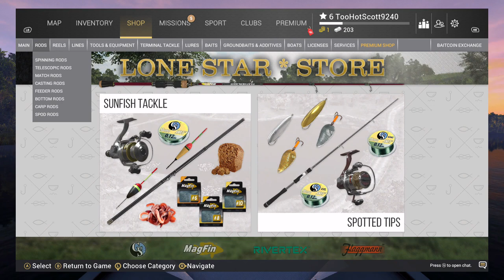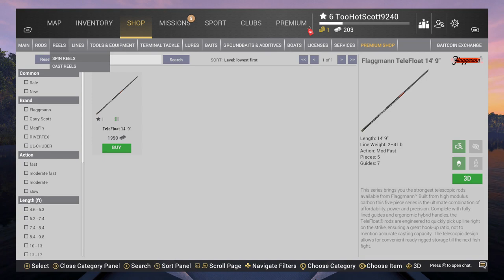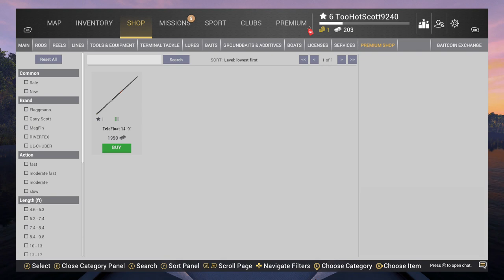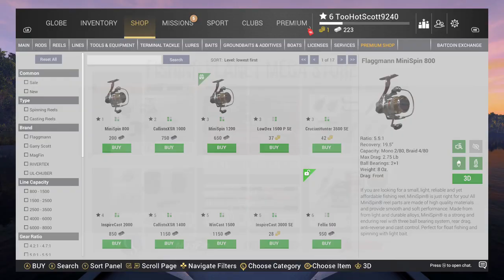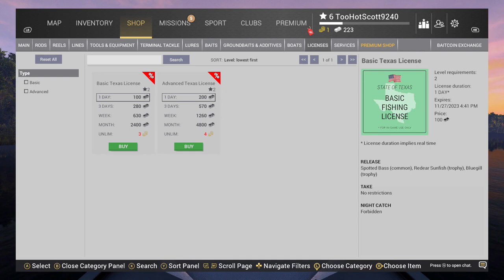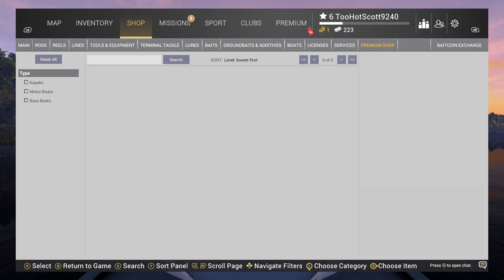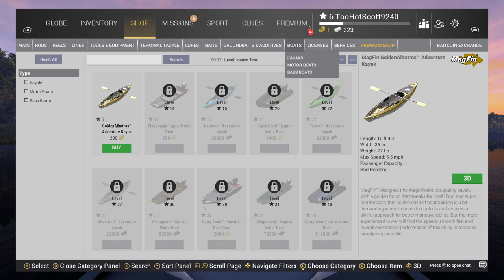Fishing Planet 2023 11 26 16 24 57